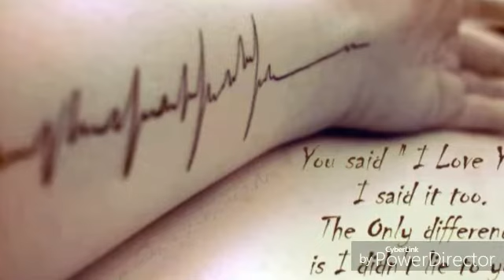Love is poison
Acoustic